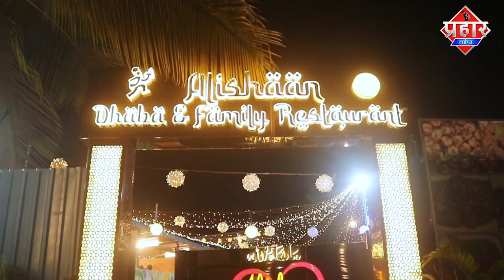मुंब्रा का शब्बीर शेख़ मंदिर का दान पेटी तोड़ते हुए पकड़ा गया || Islamuddin Khan || Aapka Prahar Times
मुंब्रा का शब्बीर शेख़ मंदिर का दान पेटी तोड़ते हुए पकड़ा गया || Islamuddin Khan